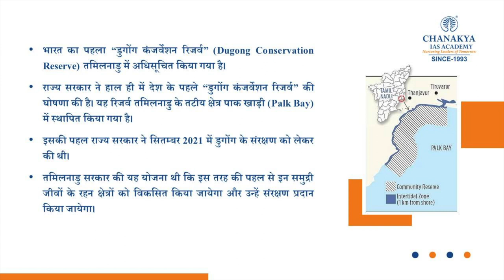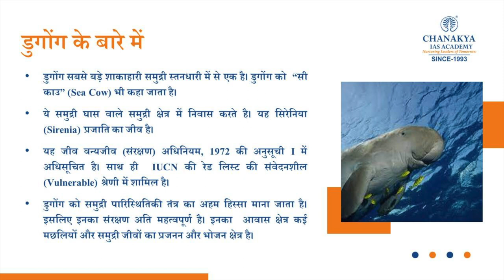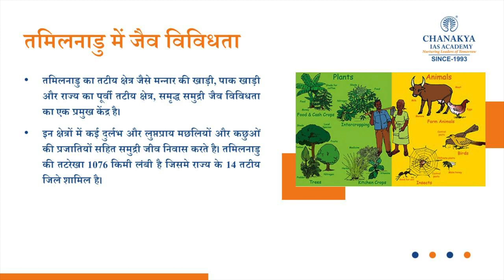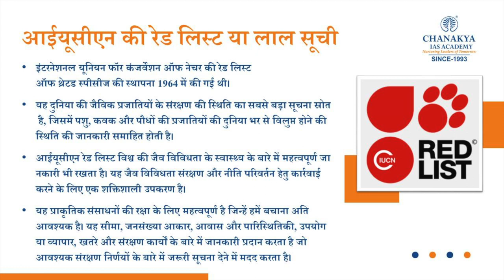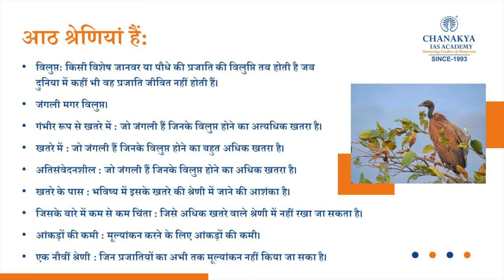Dugong Conservation Reserve In Tamil Nadu | india's first Sea Cow Reserve | Chanakya IAS Academy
The country's first 'Dugong Conservation Reserve' has been notified in Tamil Nadu, the state government said on Wednesday. Dugong (Dugong dugon) also called ‘Sea Cow’ is one of the four surviving species in the Order Sirenia and it is the only existing species of herbivorous mammal that lives exclusively in the sea including in India.